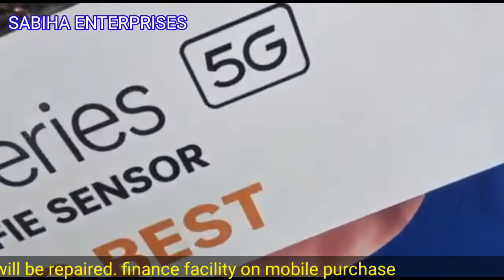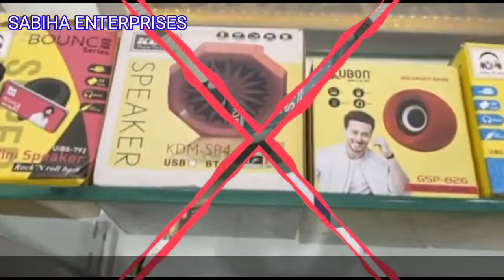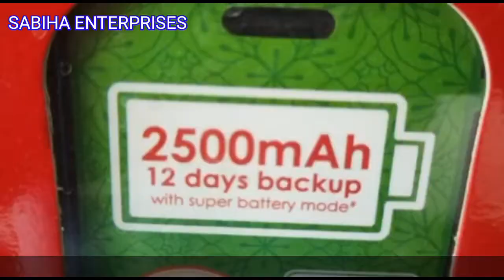SABIHA ENTERPRISES#GOOTY MOBILE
సబీహా ఎంటర్‌ప్రైజెస్గుత్తి మొబైల్